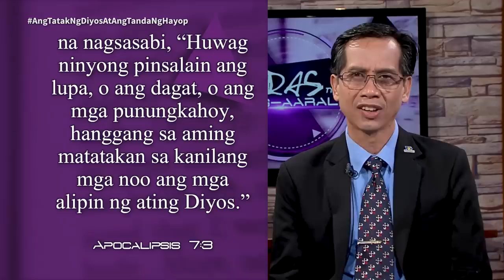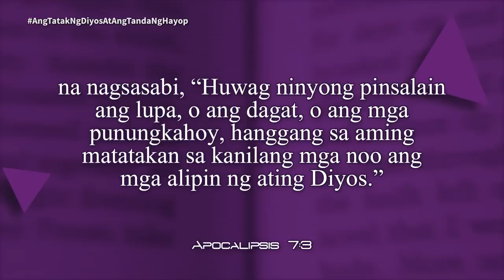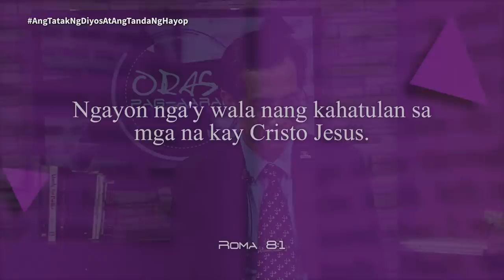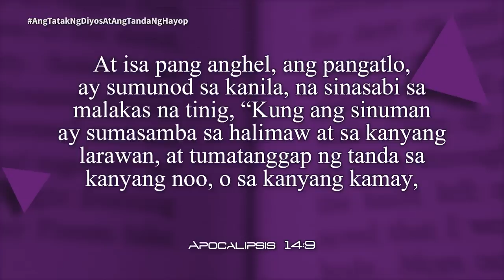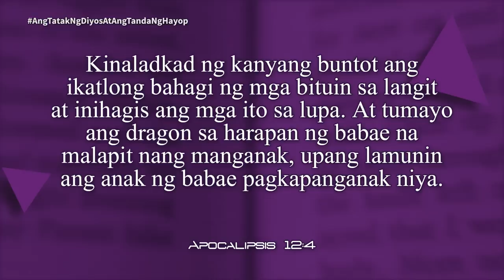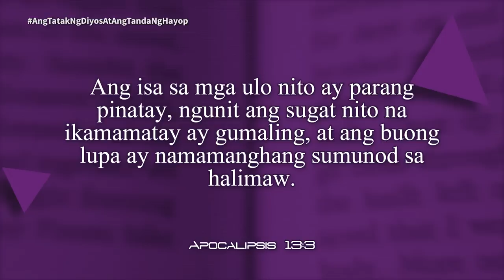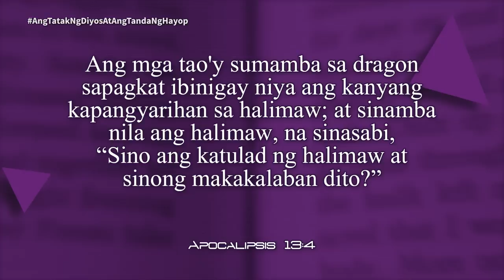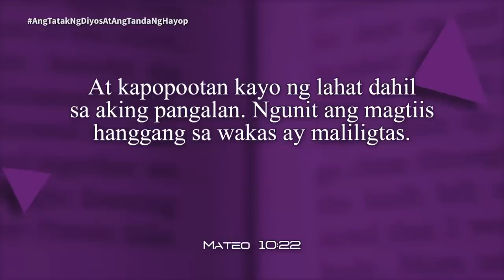Oras ng Pag-aaral | "Ang Tatak ng Diyos at ang Tanda ng Hayop: Part 1" | Lesson 11 | 2023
Oras ng Pag-aaral | "Ang Tatak ng Diyos at ang Tanda ng Hayop: Part 1" | Lesson 11
2nd Quarter 2023